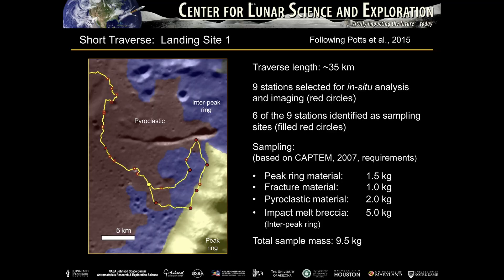ใกล้เท่าอวกาศ | ศริญญา ไพศาลสมบัติ | TEDxKasetsartU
พอได้ยินคำว่า "อวกาศ" เราหลายคนอาจจะคิดถึงสถานที่อันห่างไกลออกไปจากโลกที่เราอยู่ จนดูไม่น่าเป็นสิ่งที่เกี่ยวข้องกับชีวิตของเรา แต่วันนี้ ดร.ศริญญา ไพศาลสมบัติ หรือ อ.ริญ อาจารย์ผู้ศึกษาวิทยาศาสตร์ดาวเคราะห์ จะพาพวกเราทุกคน "หลง" เข้าไปในเรื่องราวที่ "ใกล้เท่าอวกาศ" - This talk was given at a TEDx event using the TED conference format but independently organized by a local community.